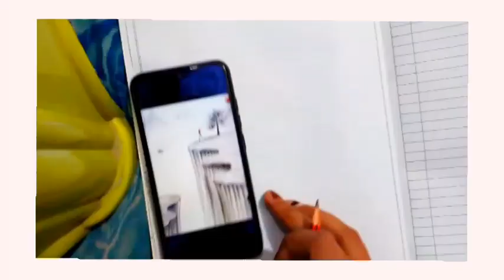youtubeshort youtube viral drawing 🥰🥰🦋🦋